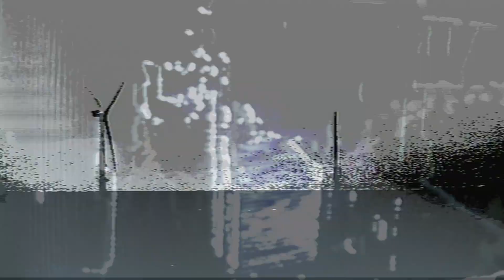James Adrian Brown - UVB-76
Directed & Produced by James Welsh
Written by James Adrian Brown
Produced & Mixed by James Mottershead
Mastered by Alex Wharton

Released 23rd November, 2023 on limited lathe cut 7" vinyl & digital